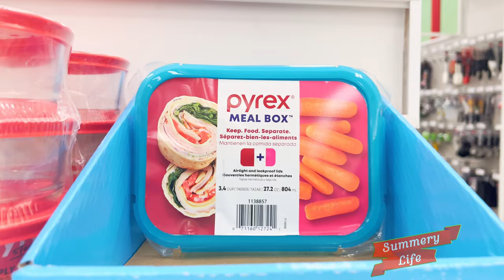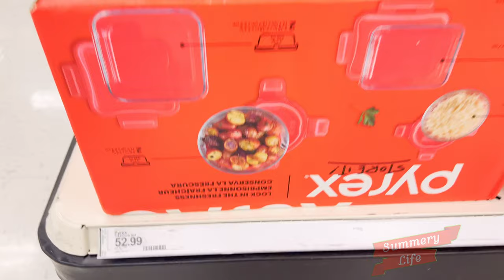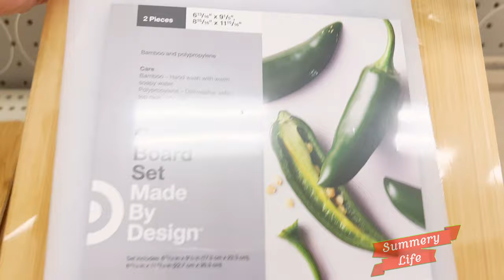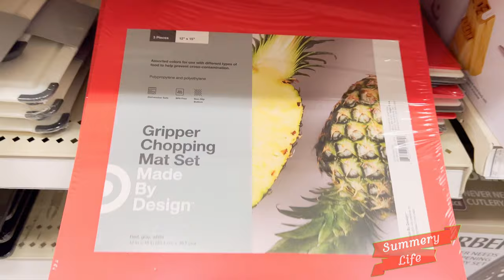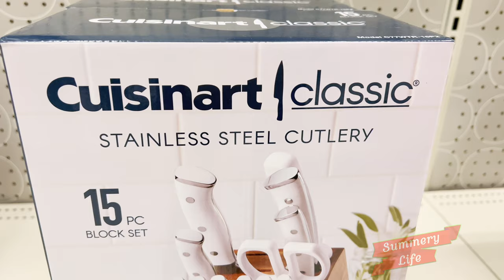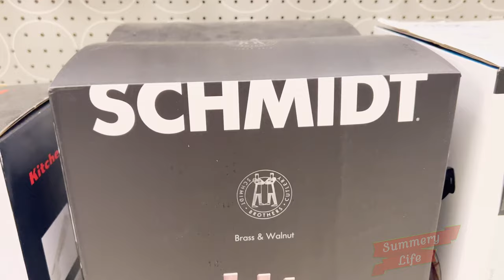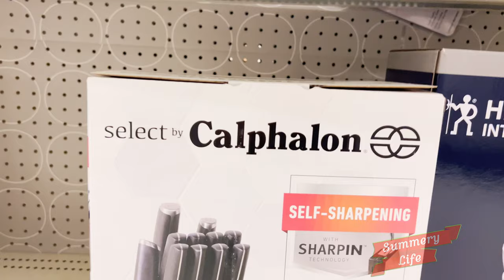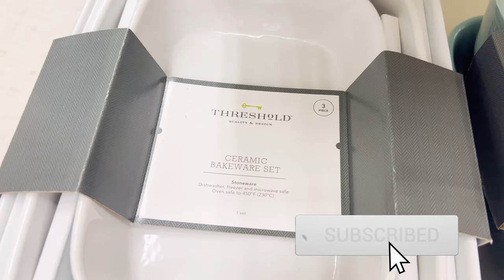Target NEW ITEMS Kitchenware Containers Cutting Boards Cutlery Sets